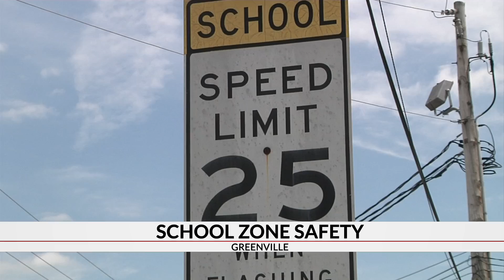Be mindful in school zones as the school year comes to an end